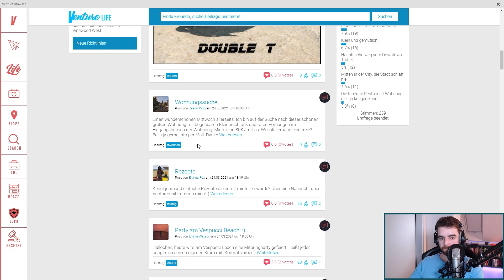Flirtversuche | Ahmet Baba | LuckyV.de #10 | Grand Theft Auto V Roleplay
►► Ahmet, unser kleiner Freund, ist heute auf der Suche nach Motorrädern. Über einen Post in Venture findet er einen Laden, nämlich 2 Wheels 1 Engine. Hier ruft er prompt an und lernt dabei eine sehr nette Dame kennen. Ahmet ist entzückt. Er beginnt seine ersten Flirtversuche. Mal schauen, wo sich das alles noch hinentwickelt.

►► Video Abschnitte
0:00 Intro
0:40 2 Bikes 1 Cup
4:34 Taxilos in Los Santos
10:54 Agineshka

►► Über das Spiel:

► Der Charakter:

Ahmet Baba ist ein 51 jähriger Türke, der nach dem American Dream trachtet. In seinem Dorf hat Ahmet Felder bewirtschaftet und Tiere gezüchtet.
Dort hat er auch eine Familie zurückgelassen. Seine Frau wollte nicht mitkommen und hat auch nicht zugelassen, dass Ahmet seine 3 Kinder mitnimmt.
Nach einem 5 monatigen Aufenthalt in Liberty City, wo Ahmet auch einen Sprachkurs besucht hat, ist er nun alleine in Los Santos.

► Details zum Projekt:

Alles, was ihr hier seht sind Zusammenschnitte aus den Livestreams aus Twitch. Es ist sogar so, dass zwischen den Videos hier und den eigentlichen Streams teilweise mehrere Monate liegen.
Grund hierfür ist, dass ich zwei Mal pro Woche streame und drei Videos pro Woche hochlade, jedoch gibt es das Problem, dass meist mehr als nur 2 Videos pro Stream als Highlight rauskommen.

Das Augenmerk liegt auf dem Roleplay und auf den Geschichten der Charaktere, entsprechend habe ich früher nicht viel editiert ud werde das auch in Zukunft nicht tun.

Streams werden auf Discord bzw. Twitter bekannt gegeben, also vergesst nicht mir dort zu folgen.

Twitch, Discord und Twitter Links findet ihr weiter unten in der Beschreibung.